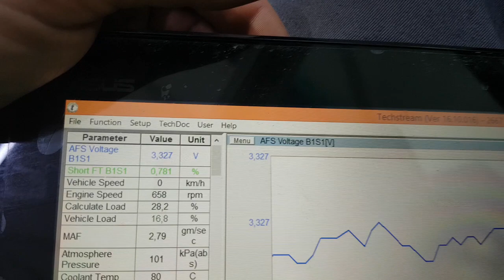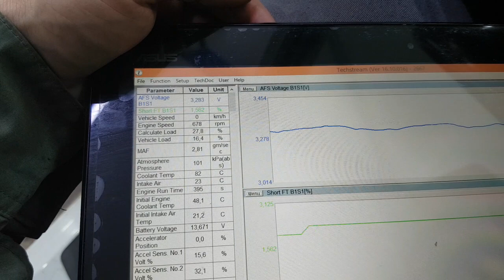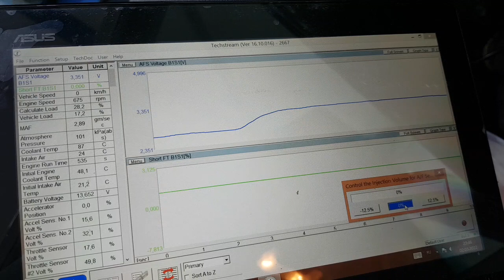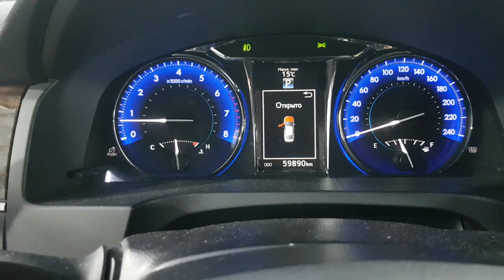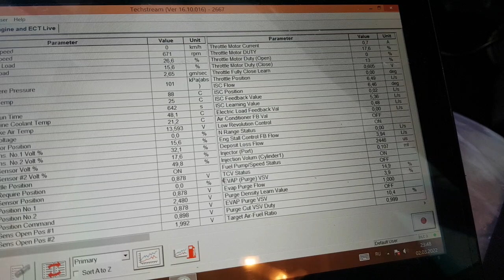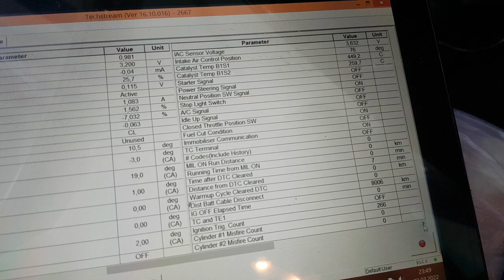Toyota Camry 2.5 Работа AF сенсора на исправном двигателе.